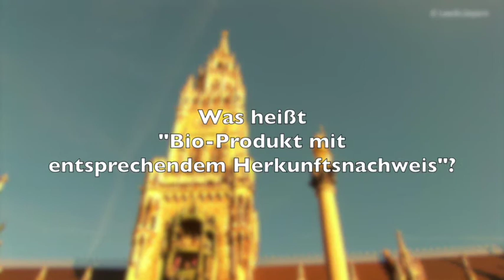StephanieJacobs : Münchner Gesundheitsreferentin wechselt ins Ministerium von Melanie Huml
Ab 15.9. soll die 43-jährige Amtschefin des Gesundheits- und Umweltreferats der Landeshauptstadt die bayerischeGesundheitsministerin MelanieHuml unterstützen. Stephanie Jacobs war bereits in der Zeit von 2005 bis zu ihrem Wechsel 2015 in verschiedenen Funktionen im Gesundheitsministerium tätig. In unserem Video von 2016 erläutert die Juristin, mit welchen Maßnahmen sie Städter und Biobauern aus der Region in Kontakt bringen will. Ihre Kampagne damals stand unter dem Motto: KlimaschutzmitMesserundGabel. Zur Förderung von Bio-Produkten aus der Region hatte München u.a. eine spezielle Beschaffungsleitlinie für die Verpflegungseinrichtungen der Stadt erlassen. Ein Biospeiseplan-Manager des Gesundheitsreferats sollte aufzeigen, wie es gelingt, die Kosten in Verpflegungseinrichtungen trotz höherer Einkaufspreise für BioRegio-Produkte im Rahmen zu halten.